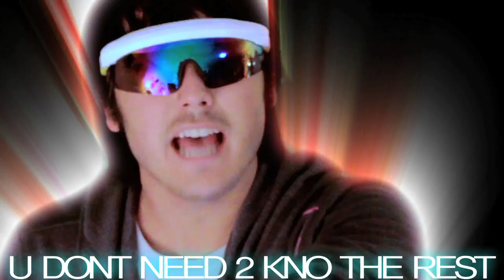Re: WATCH ME! [DeStorm Contest]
DeStorm is holding a collabo contest so I wanted to join in on the fun! Did any of you make a video for his contest? If so... I want to check it out!

I totally procrastinated as always ha ha so I quickly recorded, mixed, and edited! Hopefully I made the deadline O_O!

1. To qualify you must upload a video as a response to this "watch me" video playing from around where your 16 hot bars start.
2. Do you. good luck! Happy New Year!

January 15th